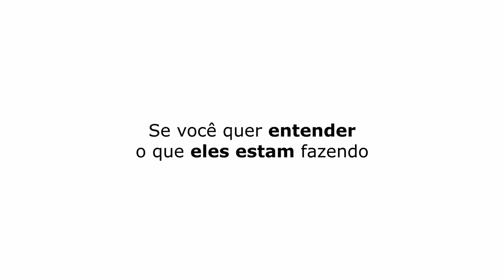"PERDI MEU PAI AOS 11 ANOS" | SÉRGIO MALLANDRO - TICARACATICAST